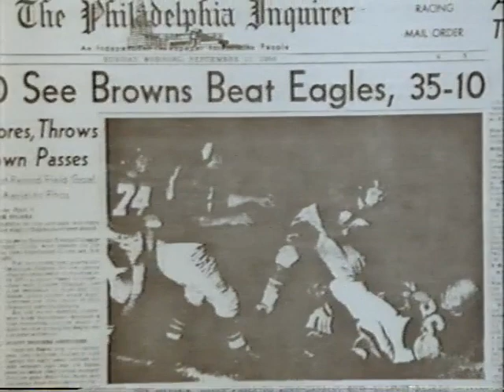1950 Browns at Eagles Game 1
In their first regular season game in the NFL, the four time AAFC champion Browns soundly defeat the reigning NFL champions.